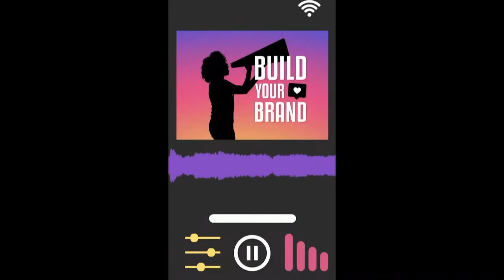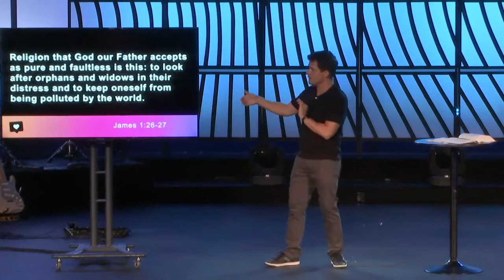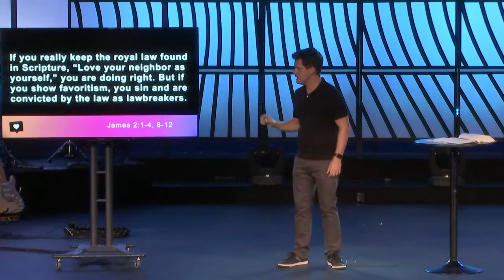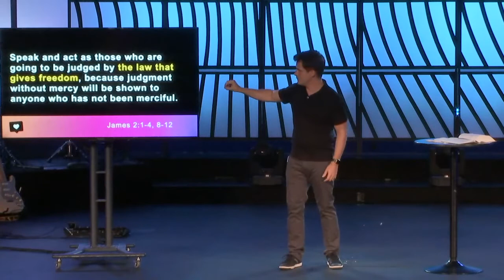Build Your Brand Week 2 July 11 2021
When people see you, what brand do they notice?  We all have a brand.  Some of us are athletes, some are artists, and some are intellectuals. However, when it comes to following Jesus, what does your brand look like?  How can we build our brand in and through Christ?  Join us this month, as we unpack what Jesus’ half-brother James had to say about building your brand.